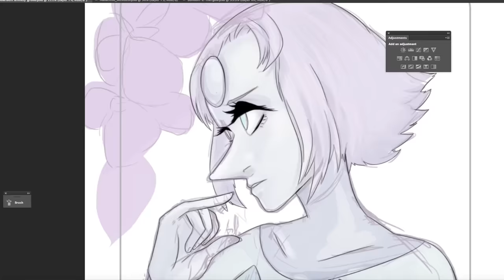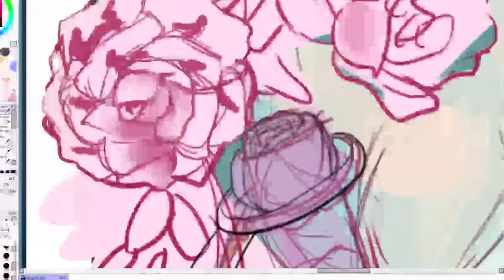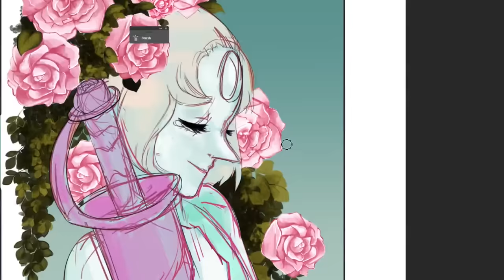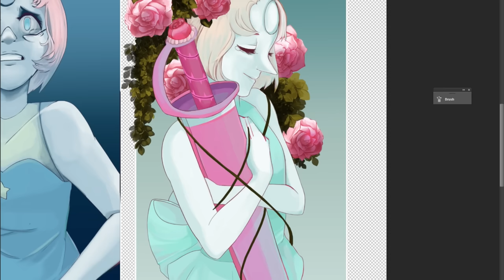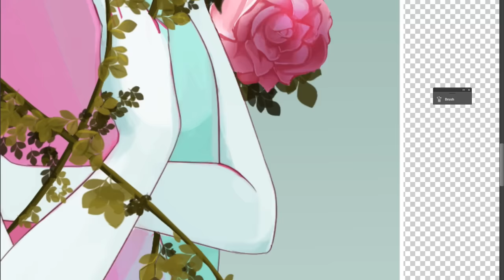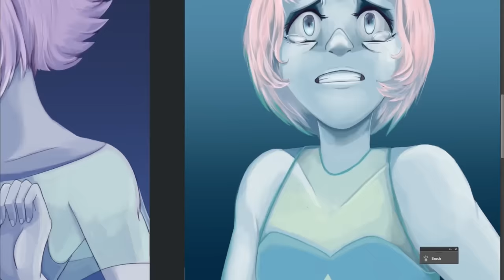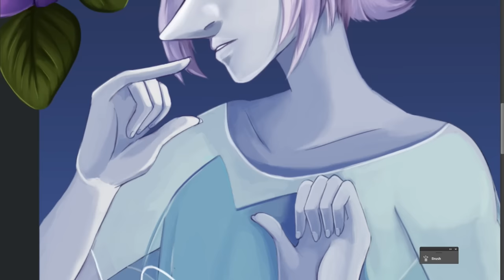(Speedpaint) Steven Universe - Pearl Pearl Pearl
The way songs I used are Gymnopedie No. 1, Gymnopedie No. 2 and Gymnopedie No. 3

As you can tell I like Pearl, she’s always been one of my favourites in the show.
Also Thank you everyone who joined my streams when I was working on this! encase you missed them here’s a speed paint!

also on my tumblr and DA!